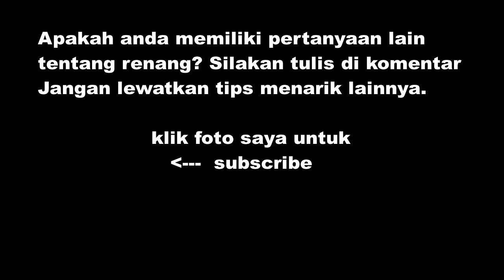Tips Renang #1, Cara survive atau bertahan di air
Ini adalah video untuk menjawab pertanyaan penonton. Bila ada pertanyaan lain, silakan tulis di komentar